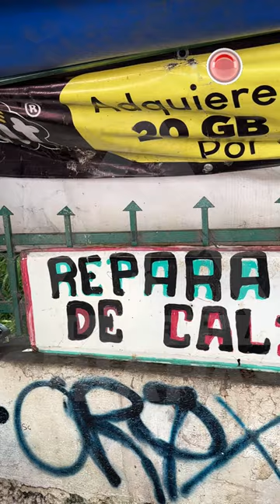Migrantes encuentran empleo en la informalidad en Chiapas: historias de esfuerzo y supervivencia 🌍👞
Don Manuel, un zapatero con 15 años de experiencia en Tuxtla Gutiérrez, ha dado empleo a migrantes como Milagros, originaria de Venezuela. En México, más del 50% de la población ocupada trabaja en la informalidad. ¡Descubre cómo la informalidad se ha convertido en una oportunidad para muchos migrantes!